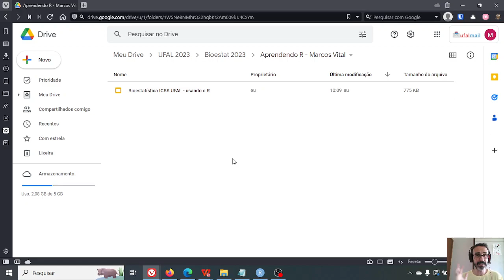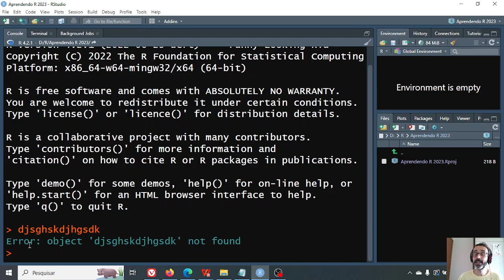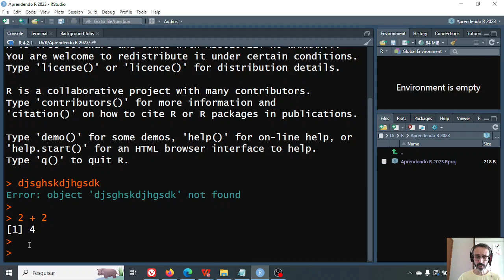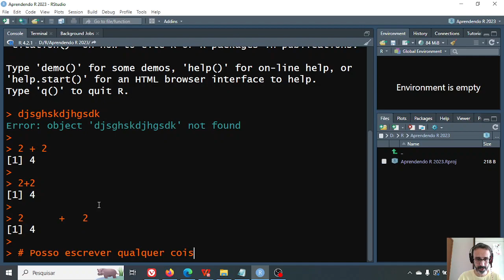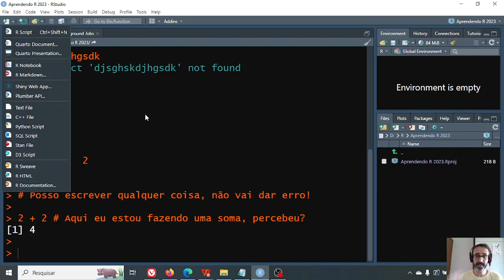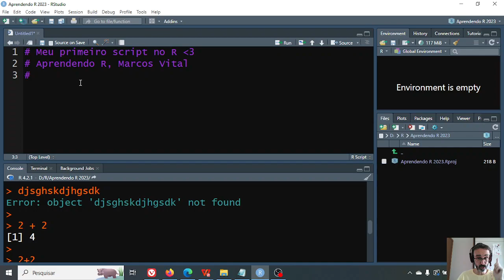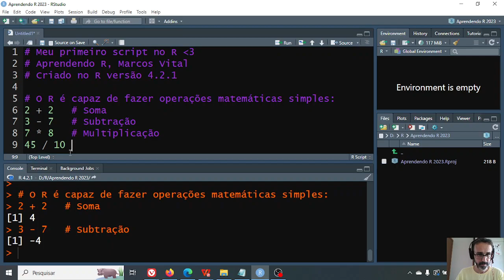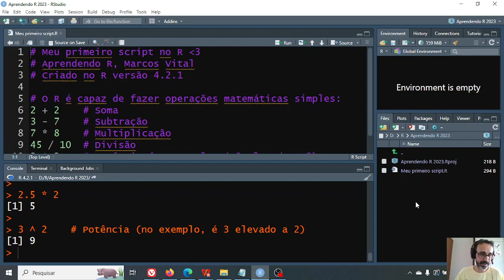Aprendendo R - 5: criando o seu primeiro script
Nesta aula vamos começar a usar o R pra valer, finalmente! \o/
Vou explicar o que é um script, para que ele serve e como vocês devem criá-los, passo a passo.
Depois da aula, se quiser baixar o script que eu fiz para comparar com o seu, é só acessar a página com o material da playlist,